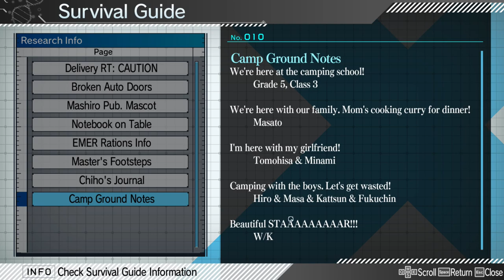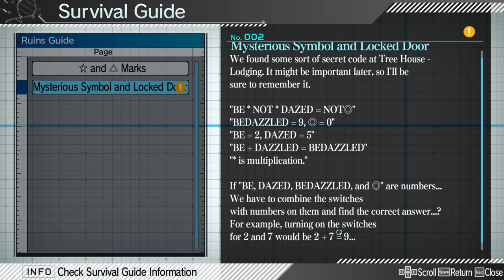Family Tree | Lets Play Zanki Zero: Last Beginning | Blind Gameplay Part 8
Lets Play Zanki Zero: Last Beginning Part 8! Today, we are matadors as we ascend the tree.

In part 7 of our Lets Play Zanki Zero: Last Beginning blind gameplay, Zen Kubota and the others explore Monkey Tree House as we run into more conquest videos relating to Zen that are labelled wrath. We learn more about Zen and his past.

I have never played Zanki Zero: Last Beginning before so this will be a purely blind playthrough. I didn't even read the store description before playing it. Thank you all for recommending that I do a Let's Play Zanki Zero: Last Beginning series. It has received good reviews, and I'm excited to play through it.

Key Features

8 Clones, 7 Deadly Sins, Infinite Lives - Play from the POV of one of eight protagonists in each chapter and explore the dungeons, towers, and islands to uncover the deadly sins of their past.

This is my Zanki Zero: Last Beginning blind playthrough, which I hope you enjoy as we take control of Haruto Higurashi!  Enjoy my reaction to the gameplay and the cutscenes as we explore Garage Island and seek a way out.

Zanki Zero: Last Beginning is developed and published by Spike Chunsoft.